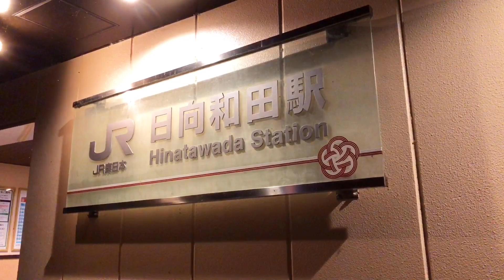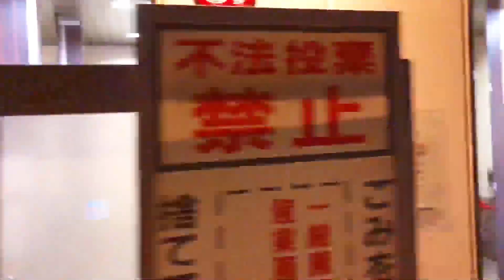【青梅線の駅】日向和田駅｜夜の駅舎を観察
雨の日の日向和田駅をアップしていましたが、今回は夜の姿。
ガラッとイメージが変わり、ダウンライトが映えるひときわ照明効果は絶大です。駅舎というよりはモダンな喫茶店を思わせます。

●iPhone X StageCamera HD